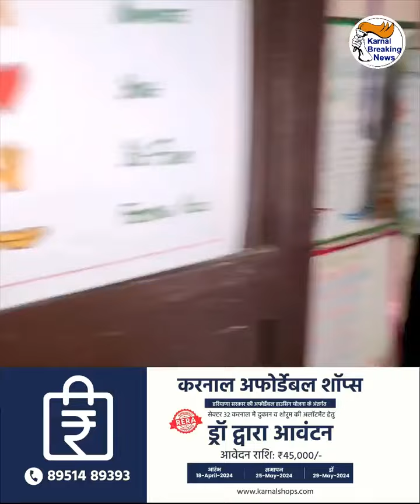आंगनवाड़ी में खाना बनाते वक्त Cylinder में लगी आग - बच्चों को पड़ोसियों ने मुश्किल से निकाला बाहर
रामनगर आंगनवाड़ी में खाना बनाते वक्त Cylinder में लगी आग, मासूम बच्चों को पड़ोसियों ने मुश्किल से निकाला बाहर